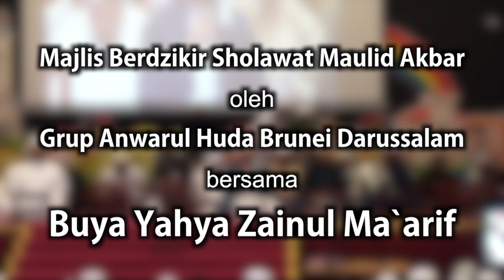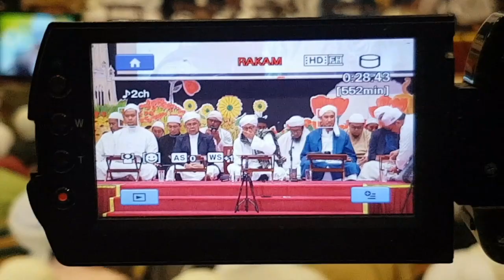Maulid Akbar bersama Buya Yahya Zainul Ma`arif di Brunei Darussalam 2020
Majlis Berdzikir Sholawat Maulid Akbar (22 mukasurat) oleh Grup Anwarul Huda Brunei Darussalam

Hari Jumat (selepas Sholat Isyak)
Tanggal : 10 Januari 2020
Tempat: Dewan Sekolah Alfalaah Sungai Akar, Brunei Darussalam